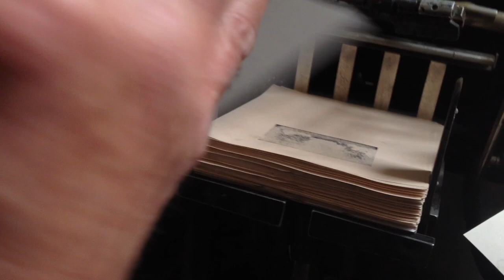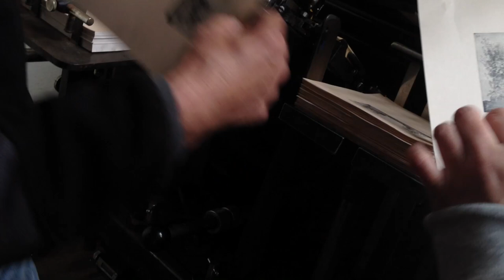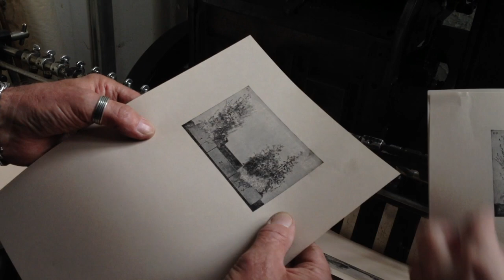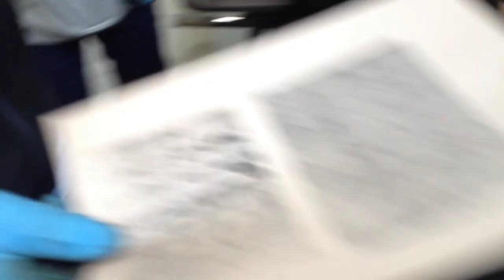Weedpress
A visit to the museum of printing in Bergen, to print some old clichés from Korsmo, weed professor pioneer.